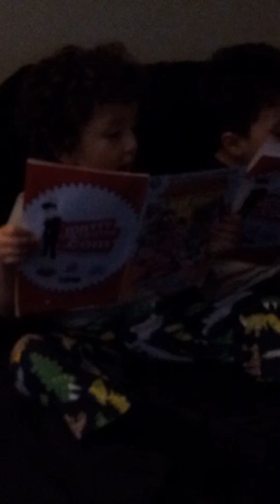Boys & Comic Books